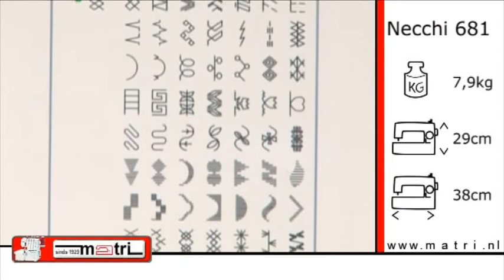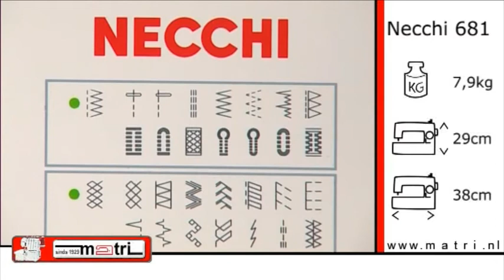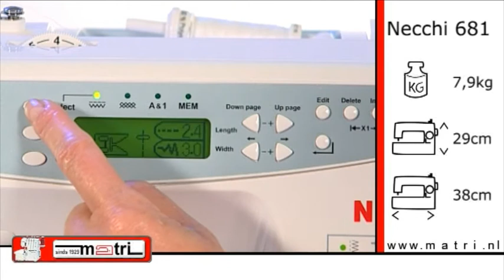Necchi 681 Promo Naaimachine sewingmachine machine a coudre nähmaschinen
Necchi 681 Promo Movie

Quick delivery in all EU. We sell all brands: pfaff husqvarna janome Viking singer bernina lewenstein riccar elna vendomatic baby lock p.m.c. matrimatic Toyota brother anker necchi happy kohler medion merit hofmann bestron naumann yuki

Naaimachine / sewingmachine / machine a coudre / nähmaschinen / Máquinas de coser